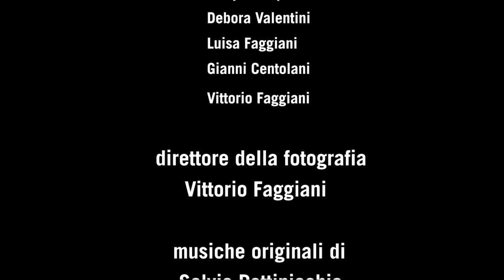Il cardellino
Cortometraggio liberamente ispirato alla novella di Pirandello "La signora Frola e il signor Ponza suo genero". Di Leonardo Faggiani con Ornella Virgili, Jean Sebastien Niccolini e Annalisa Faggiani, musiche originali di Salvio Pettinicchio.